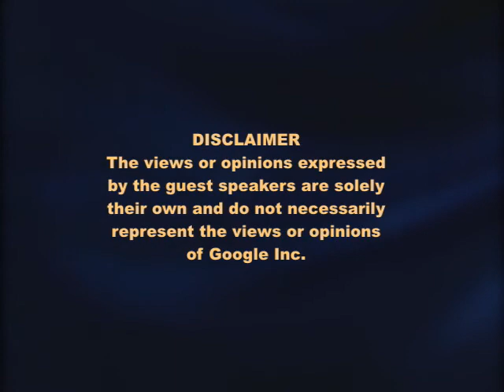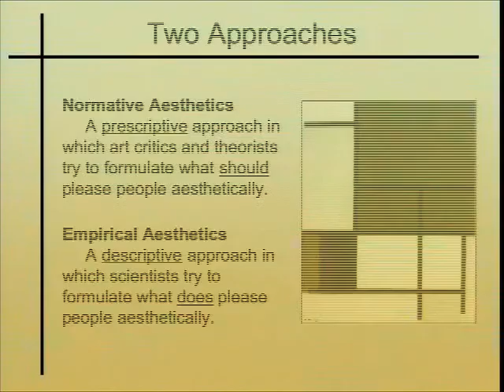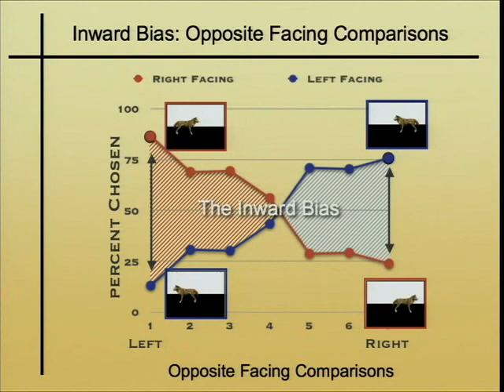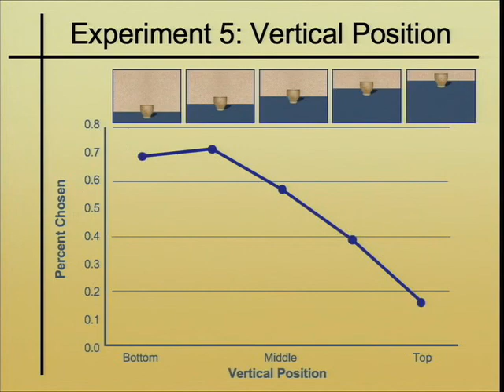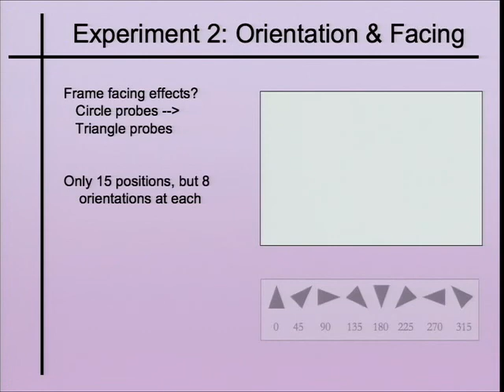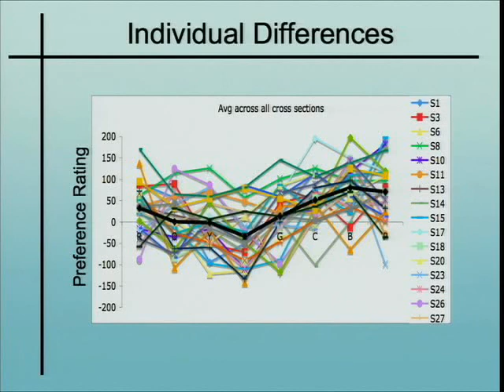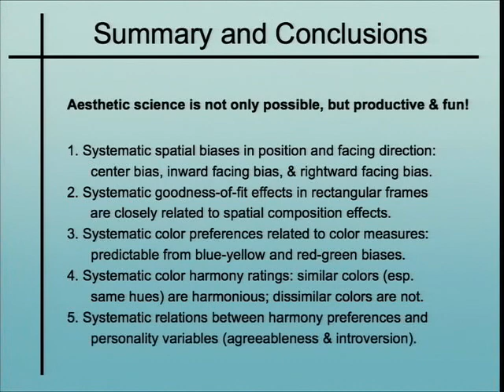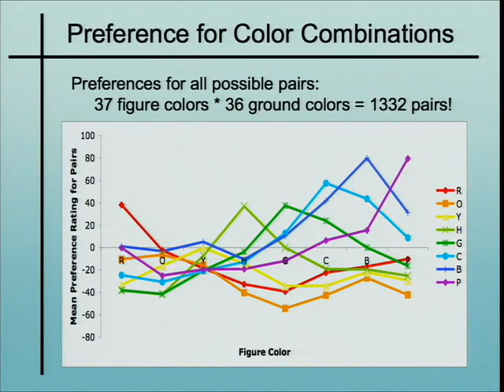Aesthetic Science: Understanding Preferences for Color and Spatial Composition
ABSTRACT

Artists and graphic designers of all stripes continually face the problem of how to compose their works in aesthetically pleasing ways. Despite its importance and generality, the perceptual basis of aesthetic response has not been adequately studied. I will report the results of three projects that investigate people's aesthetic responses to spatial and color composition. Our results show strong, consistent preferences in the spatial composition of simple images containing familiar objects and configurations of objects in rectangular frames to be positioned at or near the center of the frame (the "center bias") and to face toward the center of the frame (the "inward bias"). Related experiments on people's judgments of the "goodness of fit" for probe shapes (e.g., circles and triangles) at various positions and orientations within a rectangular frame also support the center bias and inward bias, with striking evidence for the role of symmetry and balance in spatial composition. In the color domain, preferences for color combinations are well predicted by people's rated preference for the individual colors and for their ratings of the harmony of the pair. Moreover, people agree strongly about the degree to which pairs of colors are "harmonious," although they may disagree about how much they like harmonious versus disharmonious colors. Contradicting many color theorists in the art world, color harmony appears to be primarily based on perceived color similarity, such that colors of the same hue, but different brightnesses and saturations, are experienced as highly harmonious. The results show that "aesthetic science" is a new and exciting topic within cognitive science that can shed new light on the nature of our appreciation of the visual world.

Google engEDU
Speaker: Stephen Palmer